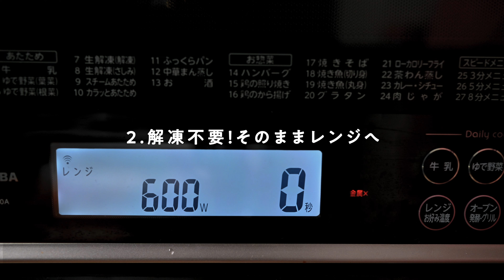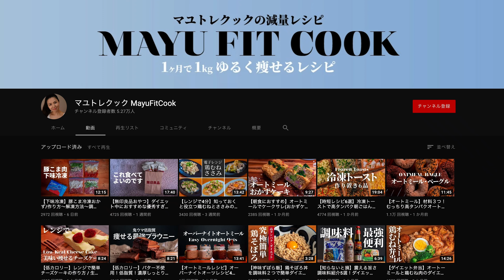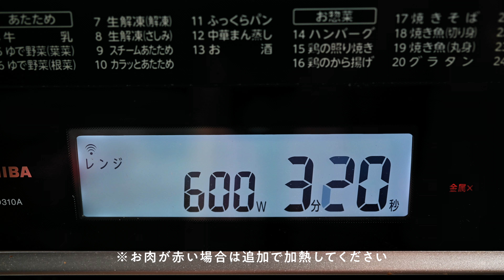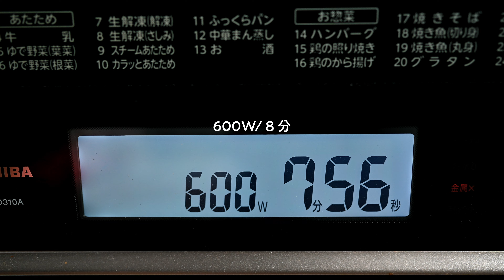【超時短】 作り置き「冷凍オートミール」で美味しく痩せる最強のダイエットレシピ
冷凍庫にあると心強い作り置き冷凍オートミールを3つご紹介します。

作り置き冷凍オートミールは、
具材を切って1食分を容器にいれて冷凍するだけなので、
下準備の時間が短く
食べるときは電子レンジで加熱調理するだけで食べられます。

忙しい朝や作る気力がおきない日にも活躍してくれるはずです。

また、ダイエット中にバランスのとれた食事を作るのも大変かと思います。
そんな悩みも解決してくれる作り置きかと思います。

➥映像に登場した容器を買う
　- 630ml (3個)
　- 700ml (2個)

❐ おすすめの容器のサイズ
➥内容量　700ml 15.6cm×15.6cm×5.3cm
➥内容量　630ml　14.2cm×14.2cm×6.4cm

❐ スタミナ満点！ニラキムチのオートミールの作り置き
(1人分) ※600W / 8分
　オートミール  50g
　鶏むね肉　約50g
　キムチ　約30g
　ニラ　2本
　みそ　小さじ1/2　約3g
　水　200ml

　カロリー　約293kcal
　たんぱく質　約20g
　脂質　約4g
　炭水化物　約43g

❐ えびとブロッコリーのコク旨オートミールの作り置き
　鶏むね肉　約50g
　ブロッコリー　約30〜40g
　冷凍えび 3,4匹(約50g)
　水　150ml

　カロリー　約313kcal
　たんぱく質　約29g
　脂質　約4g
　炭水化物　約39g

❐ クリームチーズオートミールの作り置き
　オートミール　約50g
　鶏むね肉　約50g
　玉ねぎ　1/4
　クリームチーズ　30g
　ニンニクチューブ  1,2cm
　コンソメ(顆粒)  小さじ1/2

　カロリー　約499kcal
　たんぱく質　約27g
　脂質　約17g
　炭水化物　約44g

【目次】
00:00　オープニング
01:33　鶏胸肉の切り方
02:06　容器の説明
02:36　ニラキムチのオートミール
03:54　電子レンジ調理
04:28　えびとブロッコリーのコク旨オートミール
05:42　電子レンジ調理
06:18　クリームチーズオートミール
07:21　電子レンジ調理

週に1本くらい投稿しています。投稿時間は19時頃。
ダイエットレシピをメインに発信しているので

❐ 自己紹介 ❐
1ヶ月で1キロ痩せるラクうまユル痩せのダイエットレシピをメインに配信しています！
私は、食べるとスグに太る体質で、過去に無理なダイエットを行ってきましたが
食べないダイエットで健康を害してしまい、
改善方法を模索し、そのときに出会った
1. ウエイトトレーニング
2. 低脂質高タンパク中炭水化物のダイエット
のおかげで健康と身体のリズムを取り戻しました

 - ダイエットをしたい
 - でも美味しいものも諦めたくない
という方むけで、
できるだけ味を落とさず
高タンパクなもの、低脂質なものを紹介して私と見ている方が
どんどん健康になっていくことを目標にしています。

➥オートミールレシピのおすすめの動画はこちら

❐ 外国語の字幕追加のご協力について ❐
( It'll be a huge help for me if you support videos subtitles translation into your language )
字幕を追加してくださった方は一言コメントでいただけますと幸いです。
(  Please let me know or comments if you added any caption. Huge thanks for always adding subtitles  )